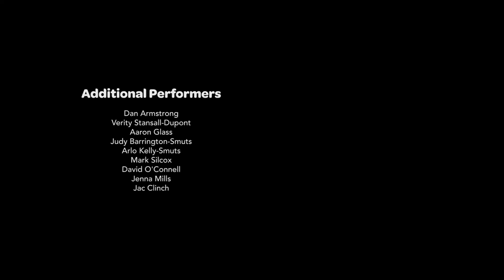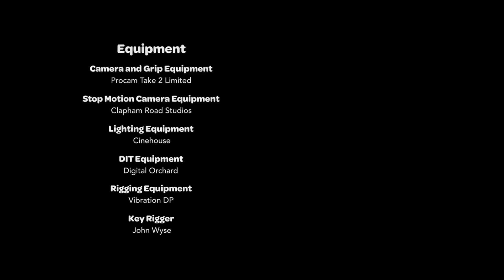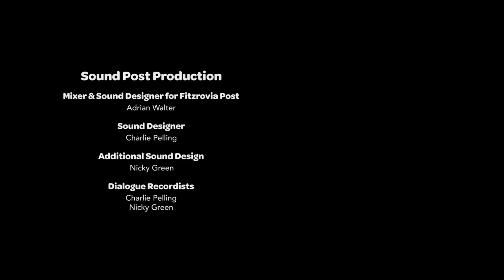DHMIS (TV) episode 3 but it's overused sound effects